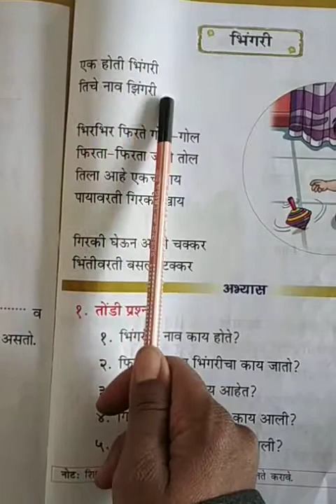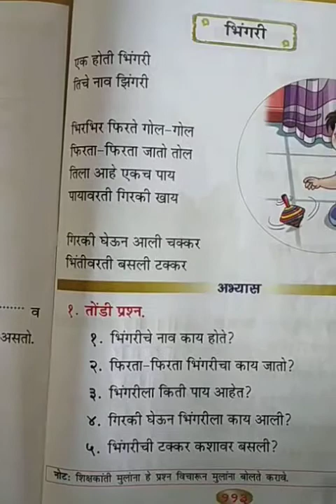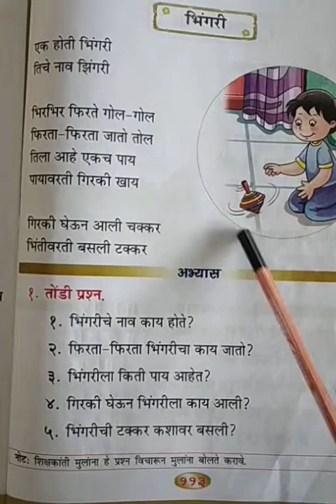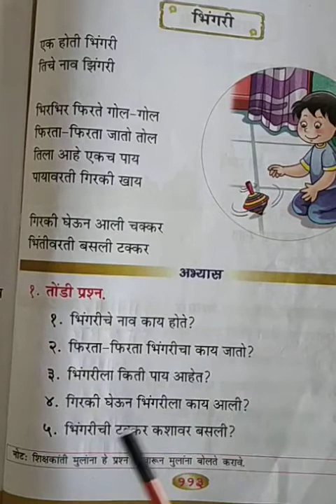Grade 1 भिंगरी